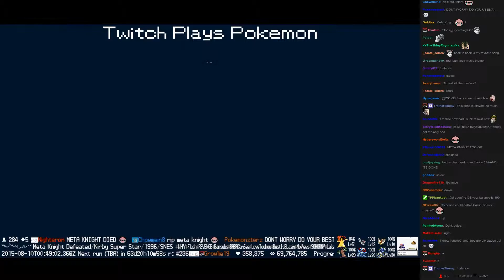Twitch Plays Pokémon Battle Revolution - Match #20085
Match #20085 [Blue: Ursaring, Bayleef, Crawdaunt] vs [Red: Dragonair, Banette, Lanturn]